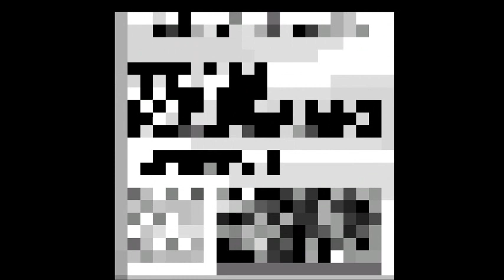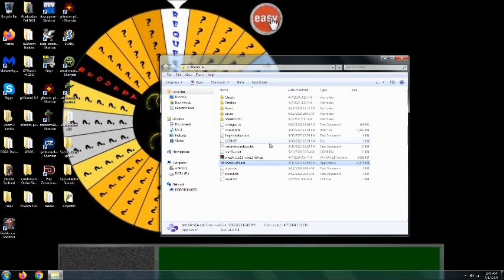Kawasaki Caribbean Challenge (SNES) - Let's Fail the Challenge (Commentary)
This game wanted me to fail the challenge, so here it is. At least this game had some awesome music.